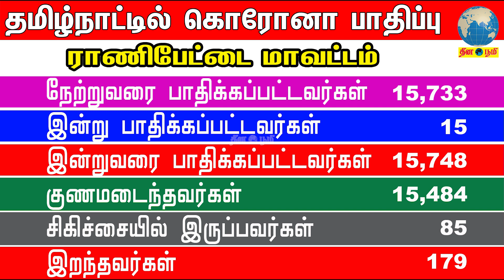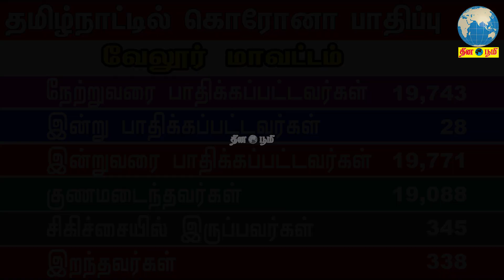தமிழ்நாட்டில் மாவட்ட வாரியாக கொரோனா பாதிப்பு 12.12.2020|Coronavirus Update Tamil Nadu District Wise